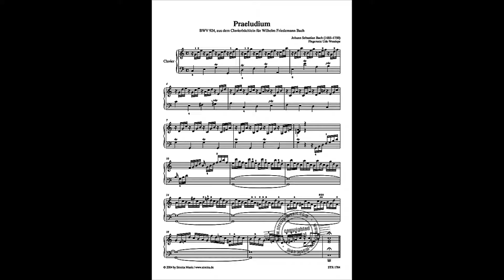12 Little Preludes - BWV 924 in C - J.S.Bach - Daniel Kaly (Take #1)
J.S.Bach - 12 Little Preludes / BWV 924 in C  - Daniel Kaly (Take #1)

I never managed to integrate the Beautiful Ornaments in this piece, yet liking it so much, I decided to go ahead and document myself playing it at this point and time.

Played on a Yamaha - DGX - 650

Recorded & played: November 30, 2016